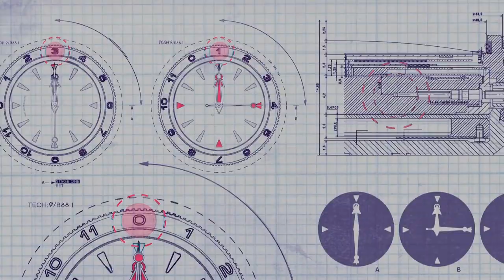PERSONALIDAD DANIEL CRAIG: HOMBRES 007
DANIEL CRAIG ES UNA DE LAS PERSONALIDADES MÁS DESTACADAS DE HOLLYWOOD, ¿QUÉ  RASGOS DE SU PERSONALIDAD LO LLEVARON AL ÉXITO?

00:00 Inicio
00:39 ¿Quién es Daniel Craig?
01:03 Presencia
01:42 Un actor privado
02:16 Enérgico
02:34 No querer ser el agente 007
03:30 Cierre

Visita nuestro sitio asociado de Amazon para productos de tu interés: